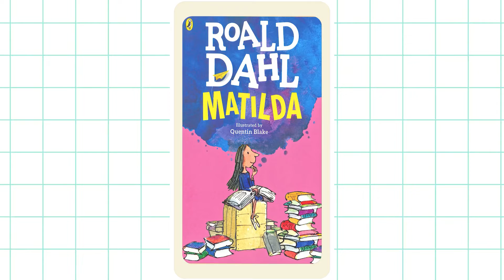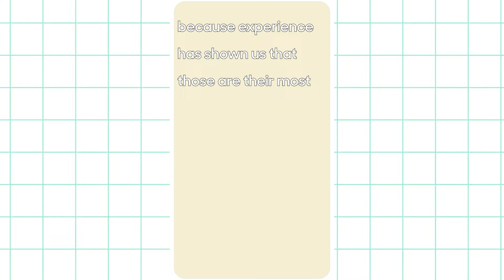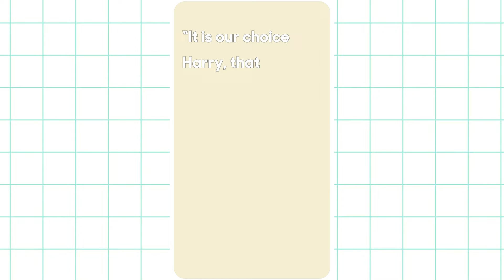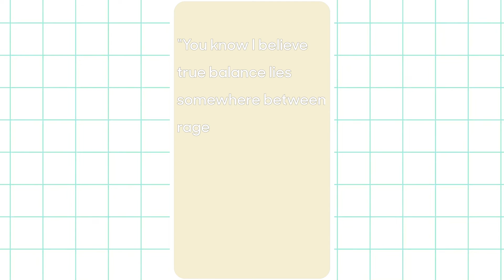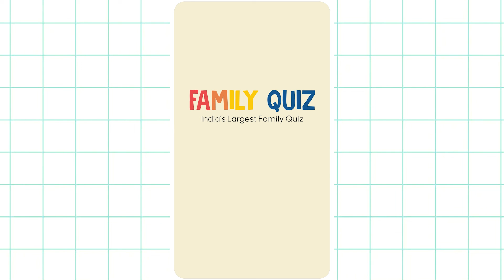5 Famous Teachers we love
Teachers impact us in so many ways. There have been many famous teachers from history books, movies, comics who teach us lessons for life.Here is a QShala Quration of five famous teachers we love.

QShala works with children across all ages to help them acquire a mindset of lifelong learning. Started in 2014, QShala has always been rooted in the process of quizzing to help children build a clearer, deeper understanding of the world around them.

Our program uses questions along with comprehension, context building, listening, storytelling and many more activities to help kids construct a framework of how to think. In our world, every child gets the opportunity to question, be heard, and be answered.

Come join us as we celebrate Questions, Quests, and Quriosity!